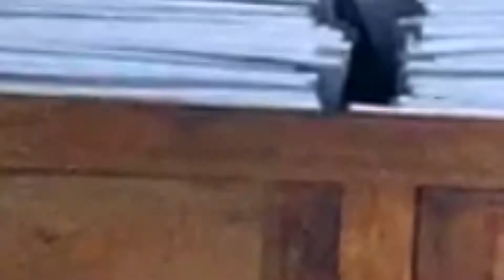The Ugly Truth Trailer (Final)